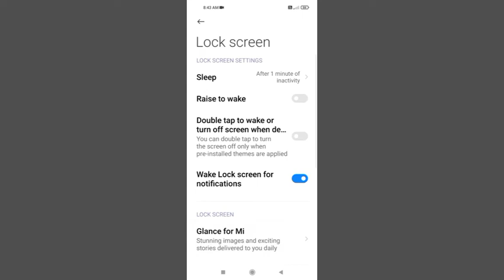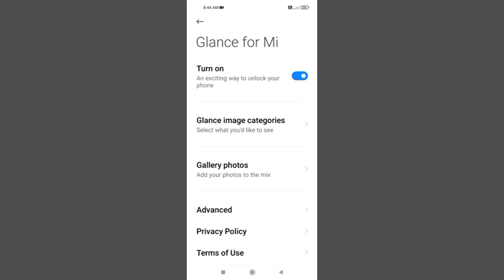Redmi 10 Prime Turn On Glance For Mi